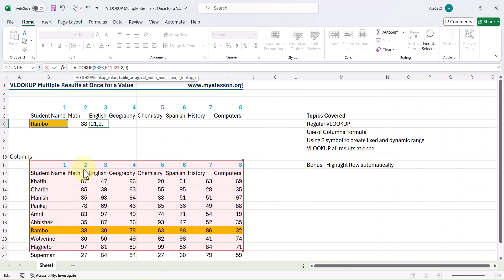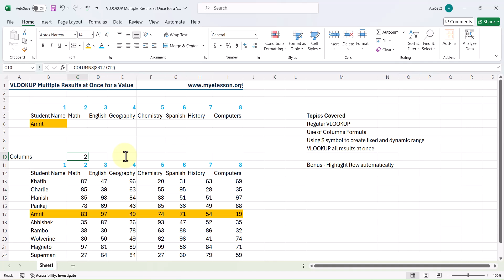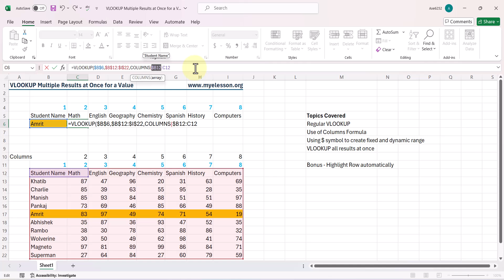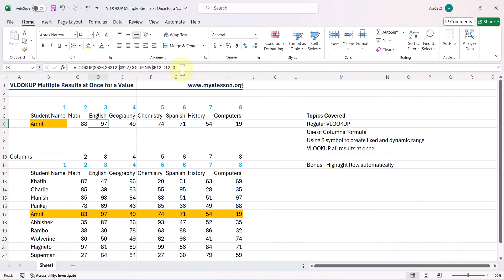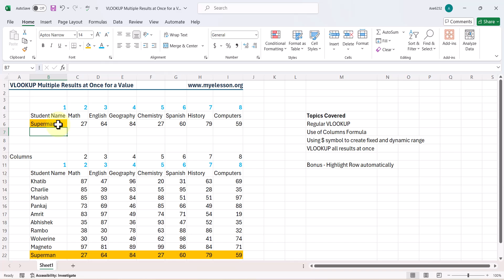VLOOKUP Multiple Results at Once for a Value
Welcome to our Excel tutorial! In this video, we will show you how to use the powerful combination of the VLOOKUP and COLUMNS formulas to look up multiple results for a single parameter in Excel. This technique is perfect for those who need to extract more than just the first matching result from a dataset.

In this video, you'll learn:
1. Basics of VLOOKUP: Understand how the VLOOKUP function works and its common uses.
2. Introduction to the COLUMNS Formula: Learn what the COLUMNS formula does and how it can be applied in Excel.
3. Combining VLOOKUP with COLUMNS: Step-by-step instructions on how to use VLOOKUP with COLUMNS to retrieve multiple results.
4. Practical Examples: See practical examples that demonstrate the combined use of these functions in real-world scenarios.

Whether you're a beginner or an advanced Excel user, this tutorial will enhance your data analysis skills and make your Excel tasks more efficient.